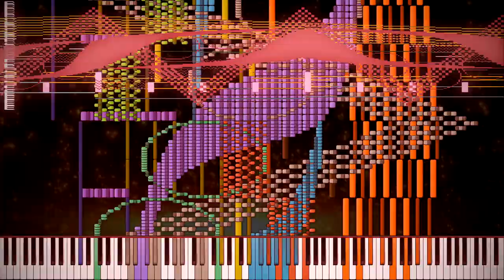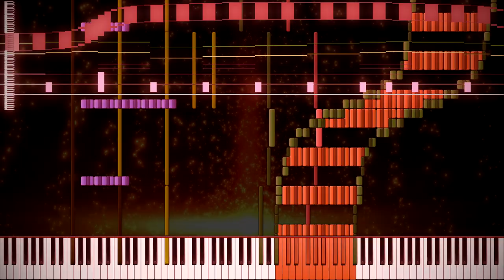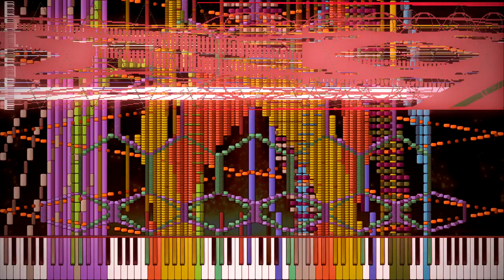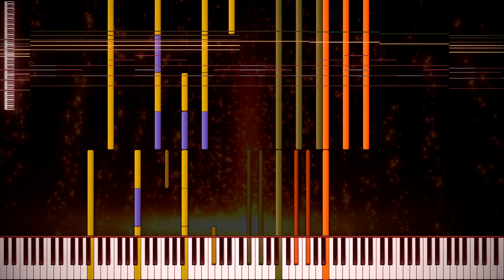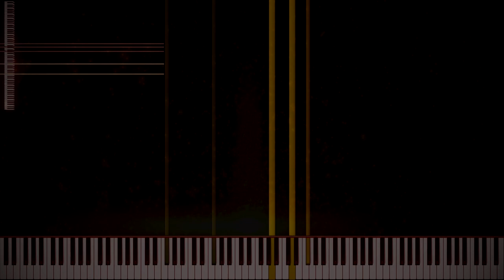[Black MIDI] Level Crossing Encounter - YMI B.M. & Aiyui - 1.3 million notes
MIDI by: YMI Black Moon & Aiyui
Soundfont: many
Audio: Synthfont 2 & Audacity
Video editor: Vegas Pro 16
MIDI Visualizer: Zenith